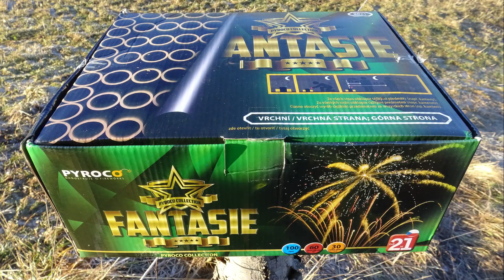Pyroco FANTASIE - Riesen 100 Schuss Cake [Full HD]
Das ist mal wieder ein ordentliches Gerät. Für ca. 700 Kronen bekommt man da richtig was geboten!

Aufgenommen auf unserem Trip in Tschechien. Mit dabei waren u.a. PyroExtrem, PyroFreaak96, PyroTouriFullHD

Watch my channel for nice Belgium and Czech fireworks.

Meine Digitalkamera
Camcorder Empfehlungen

* Einige der Links sind Partnerlinks, wobei ich eine Umsatzbeteiligung (bei Kauf) erhalte. Für euch sind die Links natürlich absolut kostenfrei. Es hat keine Auswirkungen auf den Endpreis. Die Preise bleiben also gleich. Vielen Dank für Eure Unterstützung.